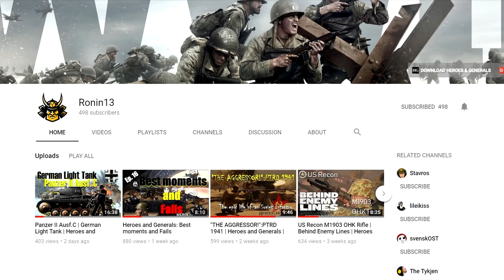Black Squad ► Random Moments #19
🔔Hello Everyone ❤ !! Monthly Black Squad competitive & demolition random moments #19!

ShadowPlay

Black Squad is not and will never be pay-to-win: Purchase weapon skins to customise your favourite weapons!